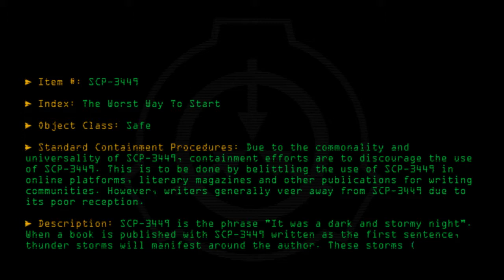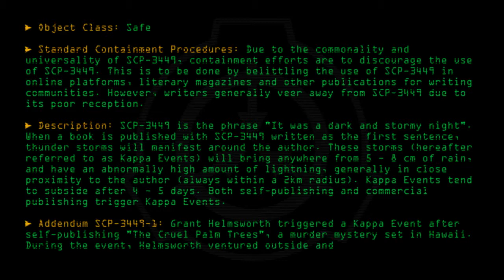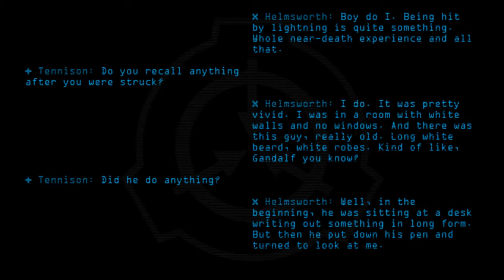SCP-3449 - The Worst Way To Start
Code: SCP-3449
Title: The Worst Way To Start
Rating: +15
Approximate Wordcount: 746
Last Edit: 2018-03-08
Revision: 3